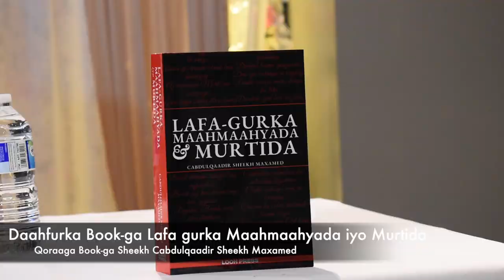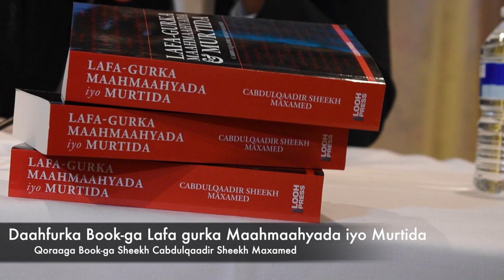Daahfurka Book ga Lafa gurka Maahmaahyada iyo Murtida.